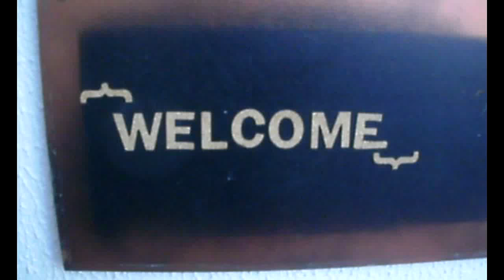Um vaso de cimento (concreto)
Como fiz um vaso de cimento ou concreto, com forma de mãos é o video de hoje...

Sei que tenho que melhorar ainda um pouco a técnica, mas é com os erros que se aprende. Ficou engraçada e vou repetir novamente porque adorei...
Espero que também gostem...
e se identifiquem com algum video. que gostava que partilhasse e subscrevesse.